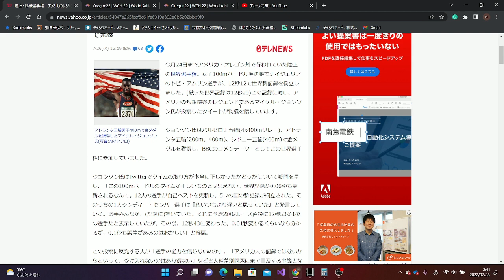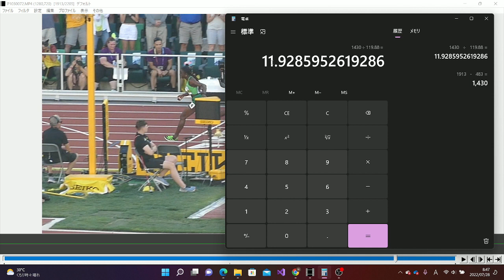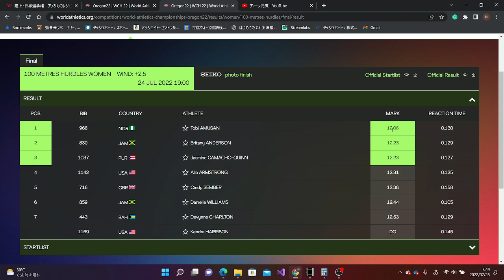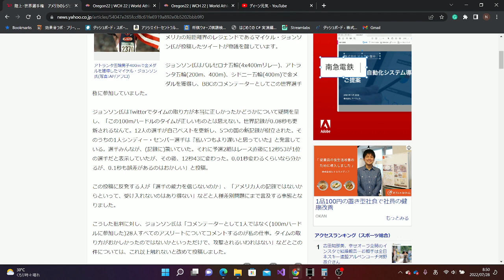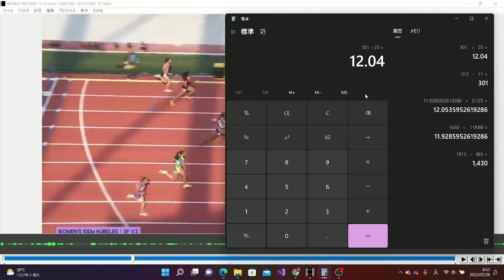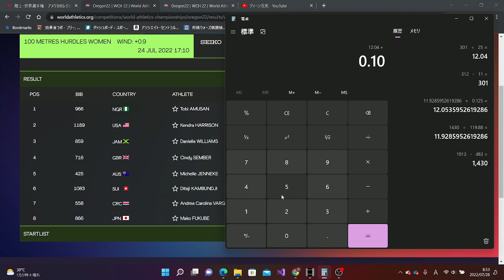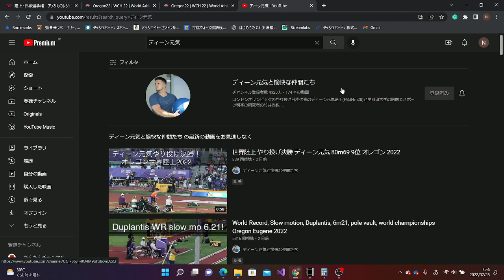世陸女子ハードルが速すぎ問題！ 計測ミス疑惑をスポーツ科学博士が徹底解説！ アムサン 世界記録 12.12 追い参最速12.06w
やり投げ日本代表のディーン元気(ロンドン五輪代表, PB:84m28)のYouTubeチャンネルです！　トップアスリートによるテクニックの解説やトレーニング方法の発信、さらにはオフの過ごし方など発信します！
ディーン元気の大学同期で、スポーツ科学の研究者である竹井尚也が科学的な視点からの解説・補足を加えながら、ディーン選手と視聴者の皆様との橋渡し役を務めます。ディーン選手に聞いてほしいことなどありましたら、コメント欄に遠慮なく書いてください！

自己紹介文
1991年12月30日生　兵庫県神戸市出身　自己ベスト 84m28
神戸市立平野中学校で陸上競技を始め、全日本中学の砲丸投げ4位入賞、ジュニアオリンピックの円盤投げで優勝。市立尼崎高校進学後、やり投げを始め、高校3年次にはインターハイでやり投げ・円盤投げで2冠を達成。その後、早稲田大学に進学し、1年次に世界ジュニア選手権で銀メダルを獲得。3年次には、日本選手権で初優勝(84m03:大会新記録)し、ロンドンオリンピック代表となり、初出場で決勝まで進出した。ロンドンオリンピック時に脇腹を故障し、長らく怪我に苦しんだが2020年のゴールデングランプリ陸上で84m05のビッグスローで優勝し、復活を遂げた。2021年の東京オリンピックの出場、メダル獲得を目指している。

1991年4月21日生　京都府宇治市出身　自己ベスト 10秒43
私立平安中学校(京都)で陸上を始め、全日本中学の100mで5位入賞。私立龍谷大平安高校に進学し、3年次には国民体育大会の少年A100mで3位入賞。早稲田大学進学後に、ディーン元気と出会う。早稲田大学時代は、4×100mRの1走として、関東インカレ優勝に貢献。その後、東京大学大学院に進学し、スポーツ科学を学ぶ。現在は、東京大学の特任研究員として研究活動を行っている。